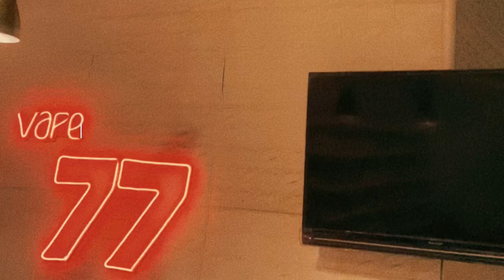FASE TOUR ! Benny Tophot - Jaket Biru (Live) at Vape77 Bekasi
BENNY TOPHOT ALBUM FASE

Album “FASE” adalah suatu karya album perdana yang di ciptakan oleh Benny Tophot.
Album ini di bagi menjadi 2 (dua) bagian yaitu ‘Fase Pertama’ dan ‘Fase Kedua’, masing-masing dari Fase tersebut mempunyai 5 (lagu)

yang berbeda, di dalam Fase ‘pertama’  sudah terdapat lagu berjudul Jaket Biru, disusul Raga, Jam Malam, Indra dan Marwah (sebagai Hits Single dalam Fase pertama ini) Semua sudah tersedia pada semua Digital Platform

FASE TOUR !

Benny Tophot akan melaksanakan agenda ‘Fase Tour’ ini dengan melakukan pertunjukan solo acoustic secara langsung pada beberapa tempat yang terbilang cukup tidak umum

Pastinya showcase dari “Fase Tour Benny Tophot” ini akan sangat menarik untuk di tunggu,   Jadi  ikuti trs informasi selanjutnya pada instagram @bennytophot
sampai jumpa , Cheers!

Pertunjukan Musik Benny Tophot ini terbuka untuk semua kalangan, yang ingin berkolaborasi bersama Benny Tophot pada tempat atau acara kalian.